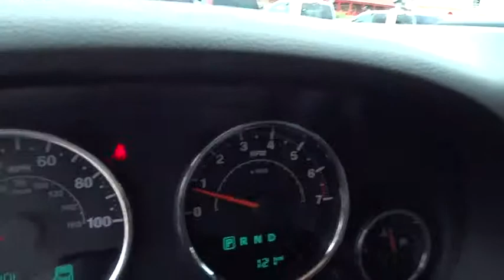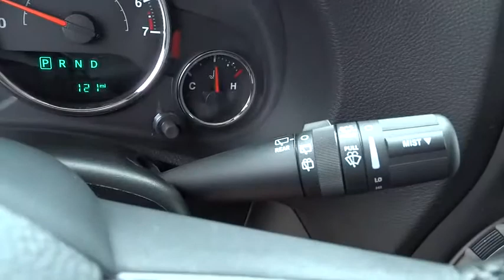2015 Jeep Wrangler Unlimited Beckley, Lewisburg, Princeton, Charleston, Summersville, WV 5708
2015 Jeep Wrangler Unlimited
2015 Jeep Wrangler Unlimited Sport - Stock#: 5708 - VIN#: 1C4BJWDGXFL767068

The 2015 Jeep Wrangler remains an icon. The original 4x4 freedom machine offers the ultimate in capability without compromise. Holding true to its rugged heritage but ramping up the comfort factor in ride and handling. For increased versatility, choose the Wrangler Unlimited with its four doors, room for five and all the cargo capacity you need for your next adventure. Premium soft-touch materials and thoughtfully designed ergonomics mean you'll be comfortable on- and off-road. A five-speed automatic transmission delivers refined shifting and improved performance. Comfort features include: available heated front seats, Automatic Temperature Control, steering wheel audio controls, leather-trimmed seats, and more. An Infinity Premium Sound System has seven speakers, including a subwoofer and a 368-watt amp that will make your favorite songs sound even better. Jeep 4x4's are tested on some of the toughest off-road areas in the world, including Moab and the famed Rubicon Trail. All Wrangler models come equipped with Trail Rated 4WD systems as standard equipment: choose from the tough Command-Trac or the made-for-mountains Rock-Trac. Wrangler Rubicon offers standard 32-inch BFGoodrich off-road tires with biting edges for wicked weather or ragged rocks. The 3.6L Pentastar V6 engine delivers 285hp and 260 pound-feet of torque with fuel efficiency up to 21mpg. The list of Jeep Wrangler Safety and Security features is as far-reaching as its capabilities. The sport bar uses high-strength steel and is integrated into the B-Pillar that runs into the floor, improving side-impact performance, vehicle stiffness, torsional rigidity and control.